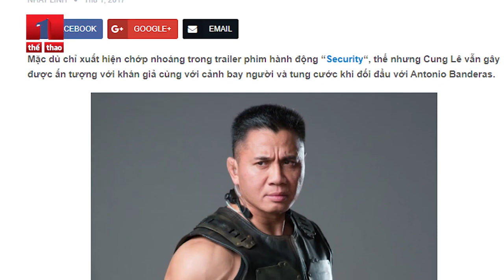Nhà vô địch Trương Đình Hoàng ĐẠI CHIẾN trên Đỉnh mù sương, quyết lên MÀN BẠC như Cung Lê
🎬 NỘI DUNG: Nhà vô địch Trương Đình Hoàng ĐẠI CHIẾN trên Đỉnh mù sương, quyết lên MÀN BẠC như Cung Lê

💡 CÚ PHÁP TÌM NHANH: MCVTV, love sport, vbiz sport